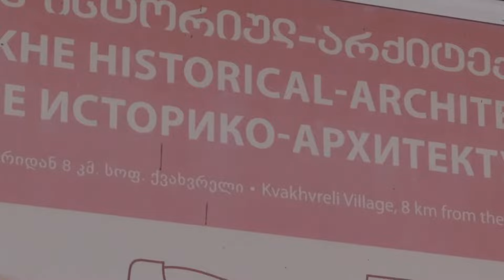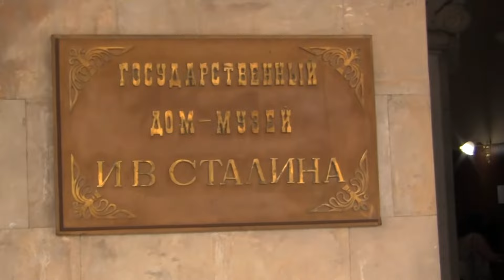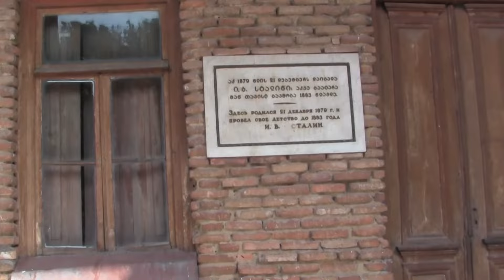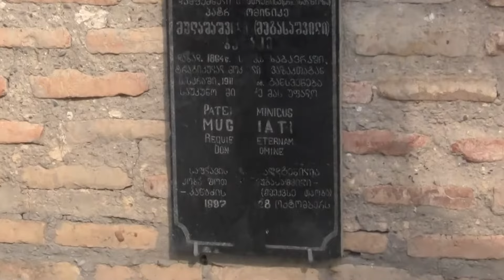Грузия город Гори საქართველოს ქალაქ გორში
Если вы хотите, то можете поучаствовать в развитии канала.
Гори был основан еще в  седьмом веке, об этом можно узнать из летописей, а развитие свое получил во времена самого Давида Строителя, который не зря был строителем прозван.
С тех пор много воды утекло в Куре и ныне этот небольшой сравнительно грузинский город известен прежде всего как родина Иосифа Джугашвили, хотя имеет весьма насыщенную историю и помимо этого.
В сюжете использована музыка Dato Odzelashvili и др.